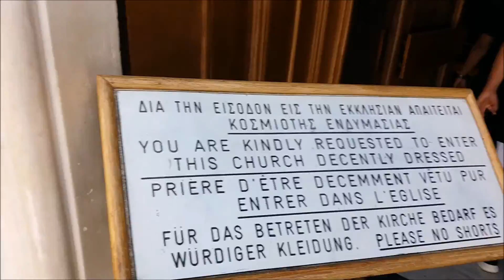Irakleio18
Irakleio center